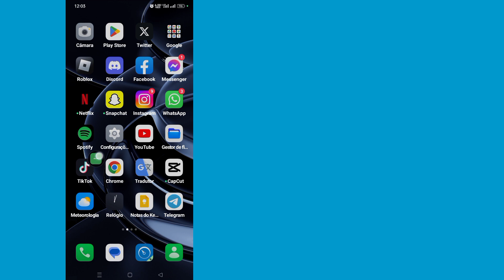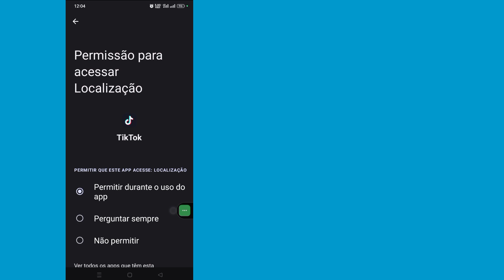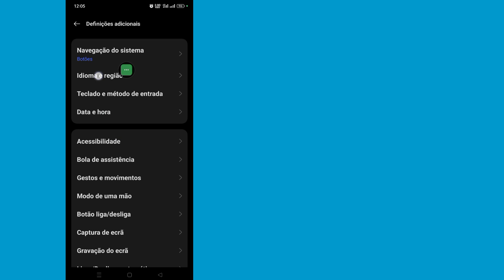Como mudar sua região no TikTok (Atualização 2023) || Como mudar sua localização no TikTok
Olá, espectadores, bem-vindos à caixa de soluções. Aqui neste vídeo, você aprenderá.  Como mudar sua região no TikTok (Atualização 2023) ||  Como mudar sua localização no TikTok